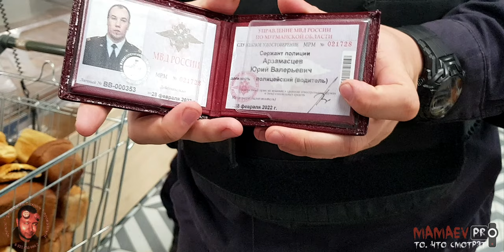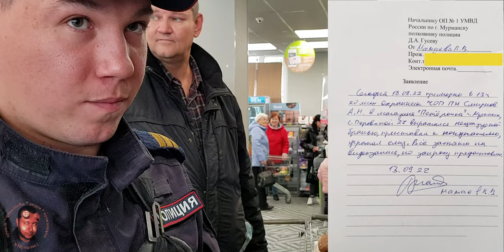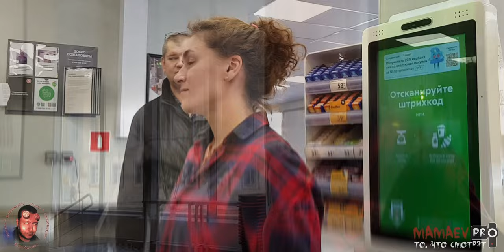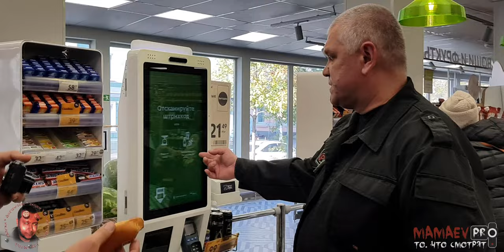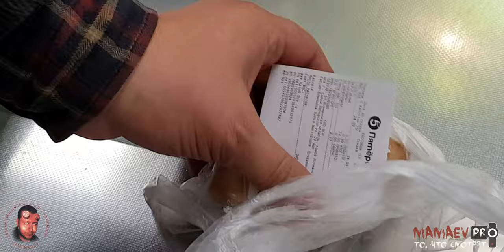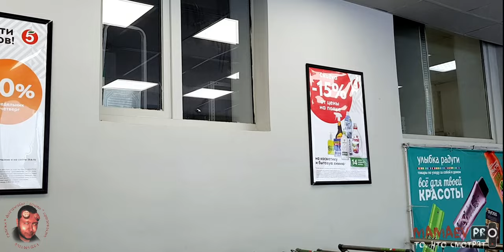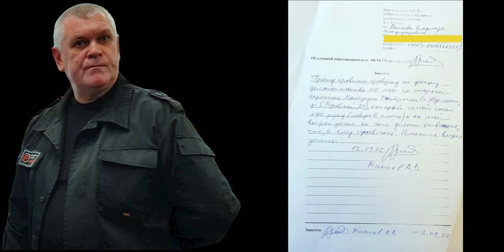Пятерочка / Псих Охранник Сексуально пристает к Мамаеву / Клоуны из ГБР / Полиция / Участковый / ч.1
13 и 15 сентября 2022 магазин Пятёрочка нарушил права потребителя — магазин занимался реализацией продуктов питания в нарушение п. 8.1. и п. 8.4. Санитарно-эпидемиологических правил СП 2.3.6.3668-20 "Санитарно-эпидемиологические требования к условиям деятельности торговых объектов и рынков, реализующих пищевую продукцию" (действуют до 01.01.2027 г.) и Технического регламента Таможенного союза ТР ТС 022/2011 "Пищевая продукция в части ее маркировки", то есть без потребительской упаковки и без маркировки (статья 15.12 КоАП РФ).

Помимо указанных нарушений в адрес покупателей со стороны охранника магазина - сотрудника ЧОП «Рубин», который отказался показать удостоверение частного охранника и представиться, были провокации и приставания с вопросами: «что мы делаем?», «кто вы такой?», запрещал производить видеофиксацию, при этом этот охранник производил видеофиксацию на свой телефон со словами - «давайте говорите, мы вас послушаем!», выдвигал необоснованные требования и замечания: «отойдите от стенда!», «отойдите и не мешайте покупателям!», «оплатите товар!» - некачественный. Указанный охранник ЧОП «Рубин» вёл себя по хамски — лапал руками Мамаева В.В., когда тот производил видеофиксацию правонарушения, при этом проявлял явное неуважение к нему и другим покупателям, заявив, что он трогает Мамаева В.В. потому что, ему понравится Мамаев В.В. (домогательство сексуального характера), толкал плечом на кассе представителя (оператора) — Мамаева В.В.

С 1 июня 2022 года в России вступили в силу ряд новых законов и правил.
Один из них затрагивает порядок продажи хлеба населению - с 1 июня в супермаркетах на территории России прекращается продажа хлебобулочных изделий, не помещенных в упаковку.
Причина такого запрета — забота о покупателях. Данный запрет позволит защитить потребителей от возможного заражения самыми разными заболеваниями, а сам хлеб от загрязнения.
Соответствующее требование Роспотребнадзор ввел ранее, однако торговым сетям было разрешено продавать хлеб без упаковки (при соблюдении необходимых условий).
Сейчас же запрет распространяется на все магазины независимо от их типа.

Согласно п. 8.1. и п. 8.4. СП 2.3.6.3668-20 при реализации пищевой продукции должны соблюдаться требования технических регламентов. Не допускается реализация пищевой продукции, не соответствующей требованиям технических регламентов. Реализация пищевой продукции, не упакованной производителем, непосредственно употребляемой в пищу без какой-либо предварительной обработки (мытье, термическая обработка), должна осуществляться в потребительской упаковке.